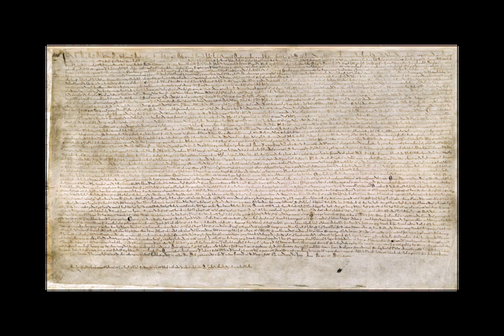The Magna Carta (Audibook)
The Magna Carta